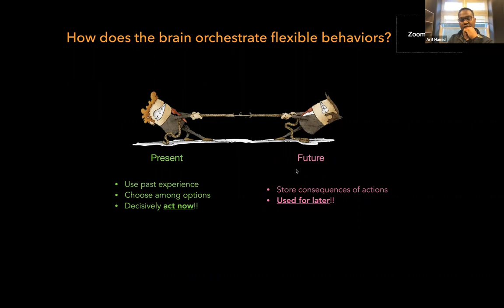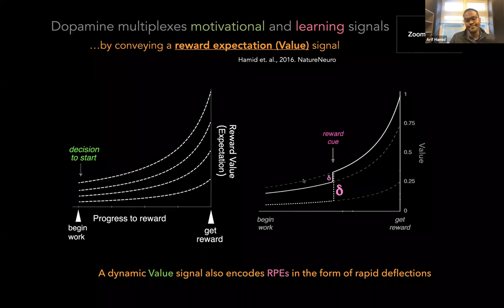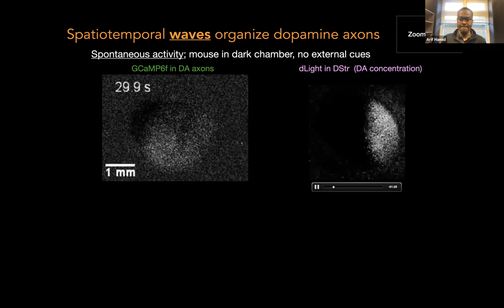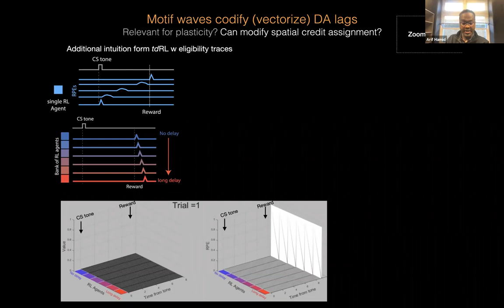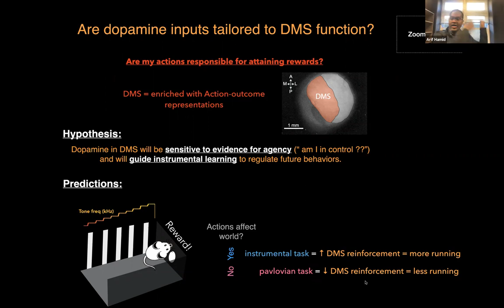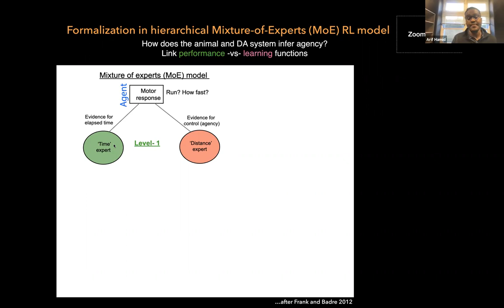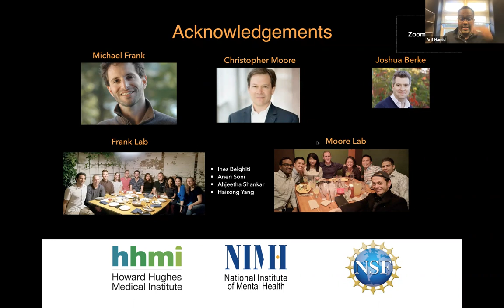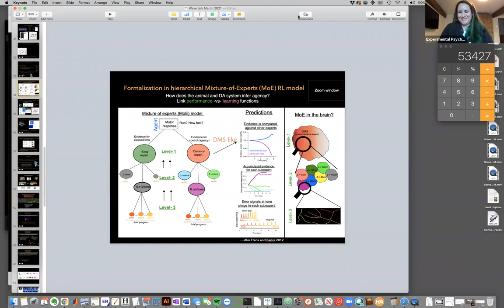Striatal dopamine waves as a mechanism for spatiotemporal credit assignment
This talk is delivered by Arif Hamid from the University of Minnesota.

ABSTRACT:
Significant evidence supports the view that dopamine shapes reward-learning by encoding prediction errors. However, it is unknown whether dopamine decision signals are tailored to the functional specialisation of target regions. In this talk, I will report on a novel set of wave-like spatiotemporal activation patterns in dopamine axons and release across the dorsal striatum that switch between different activational motifs. At reward delivery, waves are altered by task demands, propagating from dorsomedial to dorsolateral striatum during instrumental contingencies, and in the opponent direction when rewards are independent of animal behaviour. I will demonstrate that our results are consistent with a computational architecture in which striatal dopamine signals are sculpted by inference about agency, and provide evidence for a spatiotemporally “vectorised” role of dopamine in credit assignment that is directed toward specialised “expert” striatal subregions.